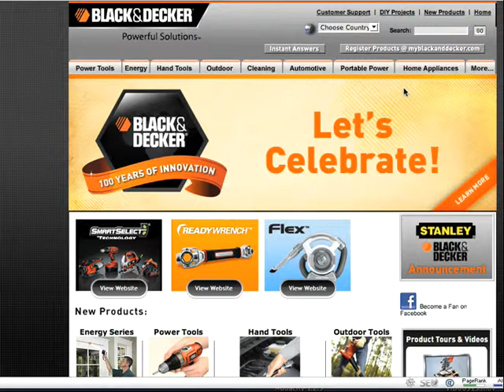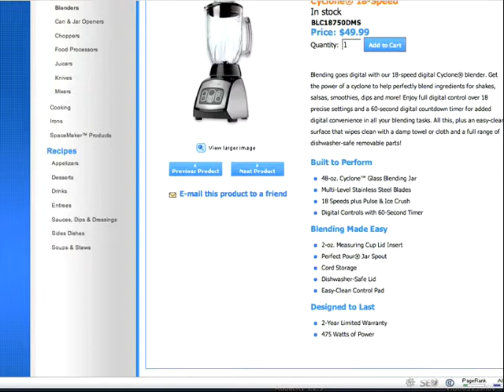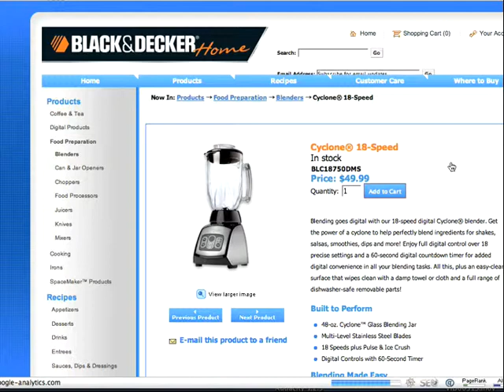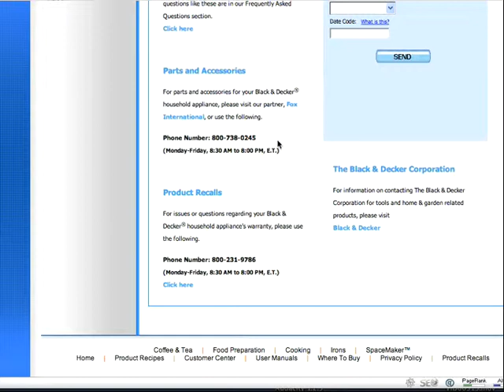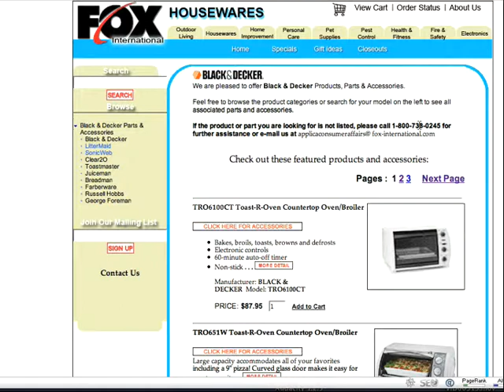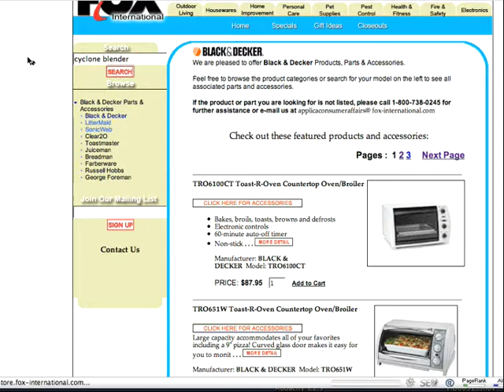Black and Decker Blender Parts Complaint 1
Here's my documented (part 1) experience trying to find Black and Decker blender parts recently and how I went from a "fan" to "anti-fan".  The whole story is on the blog.  Sheeesh!